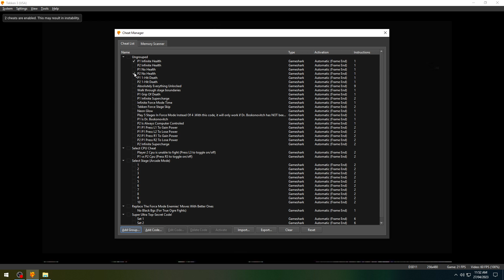Tekken 3#funny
Hello welcome to my official YouTube channel here i will be sharing my thoughts with you lovely people
as i keep uploading videos such as entertainment , games, movies clip, songs and much more peoples who love to watch  content with passion as well to learn about it so please like share and comment on my channel.